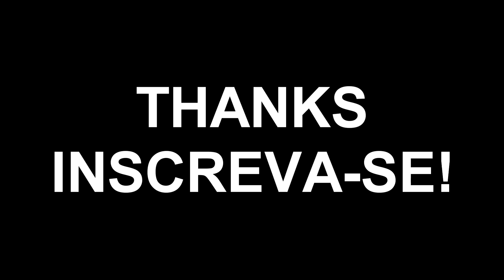ATHLON 3000G, DA SENSE DOG 😯 1024x768 75hz 🖥️ | HIGHLIGHTS FREE FIRE!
🔰 NAME : twopeky
🔰 BRASIL Server ❤️

🏆 PC Spec 🎮
Athlon 3000g👻
16GB RAM 🤟

mästerskap kejuaraan чемпионат mistrzostwo najważniejsze
i5 3470 roda free fire no ultra
jogar free fire pc fraco no ultra
emulador pra pc fraco